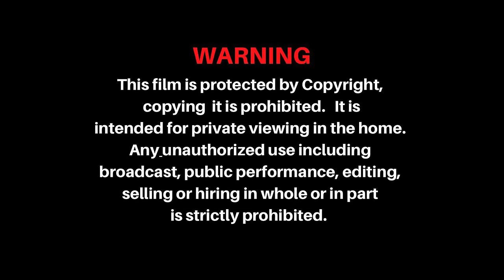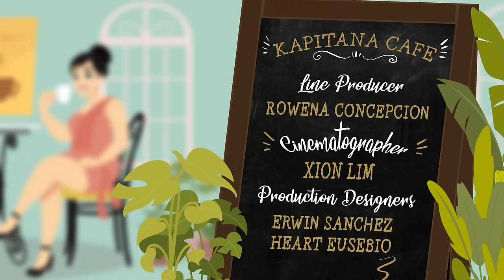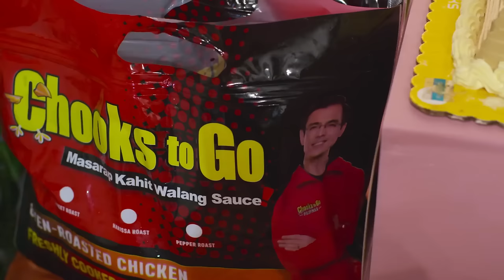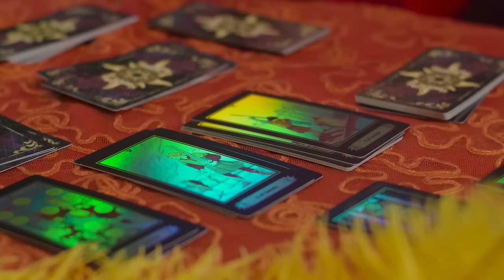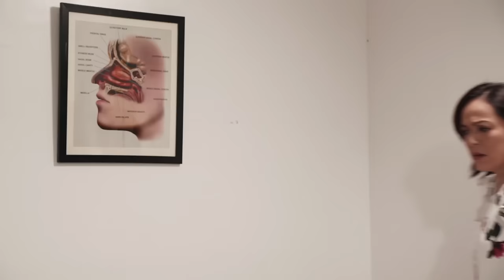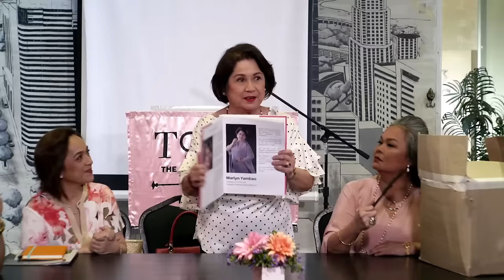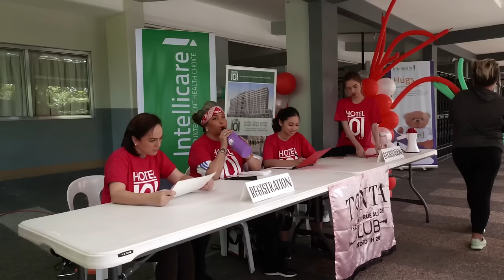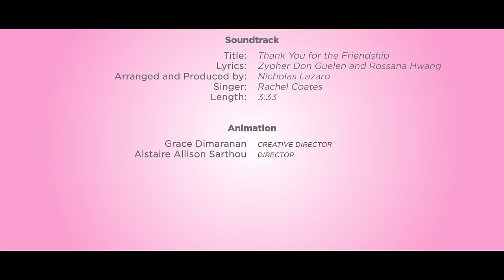The Women of TONTA Club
The Women of Tonta Club is a fun, heartwarming story of three women who formed an all women's social club called T.O.N.T.A. (The One N True Alliance) Club. It was primarily established to fulfill civic causes and foster sisterhood bonding while sharing information and ideas for self-improvement. Aside from civic cause, they joined seeking friendship, fame, networking to fill the emptiness in their lives. The fun starts when the three women interact with each other. Relationship breakdown sometimes happen in any interaction. But in the end, the power of friendship came through in the clutch. Starring Nova Villa, Tetchie Agbayani, Tina Paner and Efren Reyes with the special participation of China Cojuangco and Small Laude in their cameo roles.